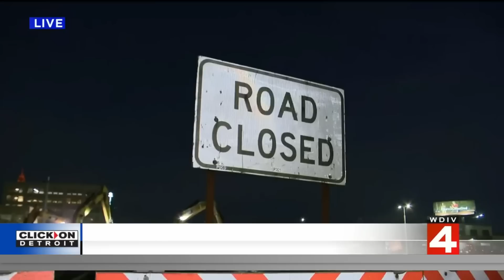Local 4 News at 7 -- Feb. 4, 2023